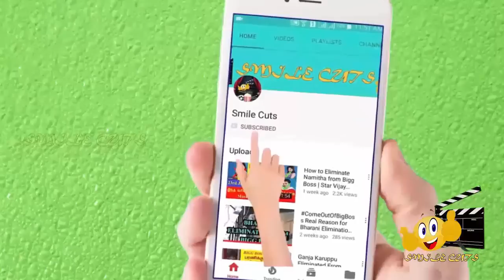Real Reason for eliminating Fathima Babu from Bigg Boss 3 Tamil | Kamal's Reply | Proof | Vijay TV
Real Reason for eliminating Fathima Babu from Bigg Boss 3 Tamil | Kamal's Reply | Proof | Vijay TV | பாத்திமா பாபு  வெளியேற்றியதற்கு உண்மை காரணம் தெரியுமா?
Fathima Babu Eliminated on July 6th 2019